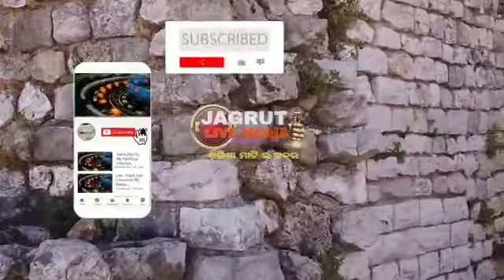କଣ୍ଟାବାଞ୍ଜି ରେ ଇଣ୍ଡୋର ଷ୍ଟାଡିୟମ ପାଇଁ ଭୂମି ପୂଜନ@jagrutilivemedia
କଣ୍ଟାବାଞ୍ଜି ରେ ଇଣ୍ଡୋର ଷ୍ଟାଡିୟମ ପାଇଁ ଭୂମି ପୂଜନ‎@JAGRUTI LIVE MEDIA